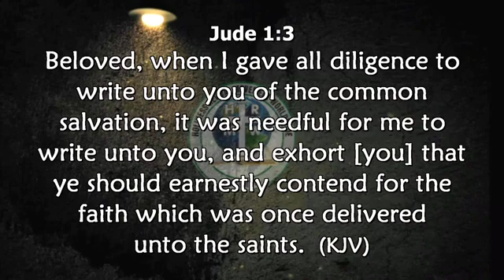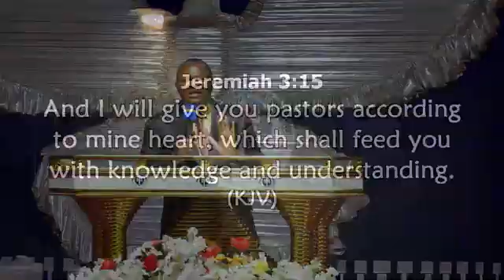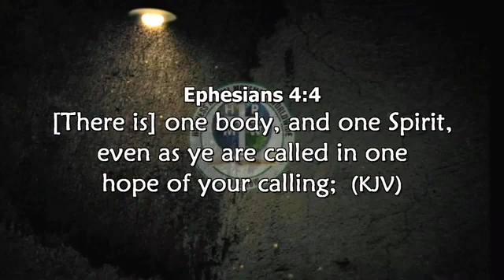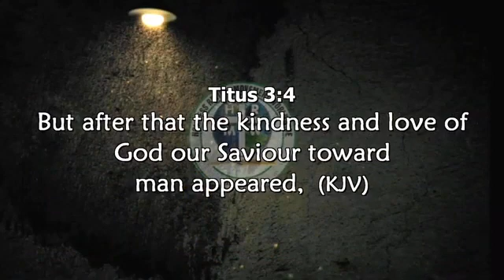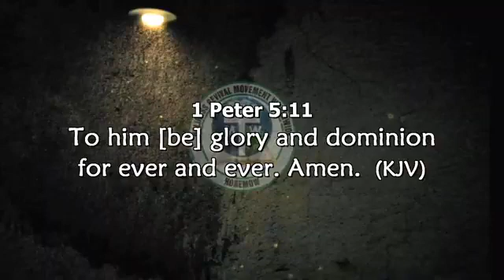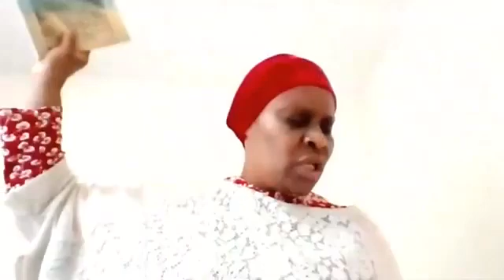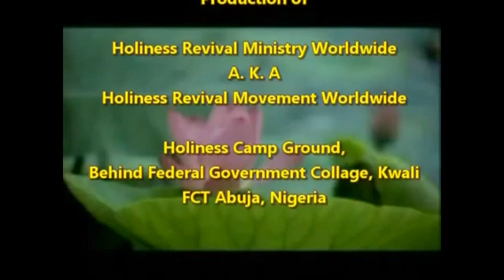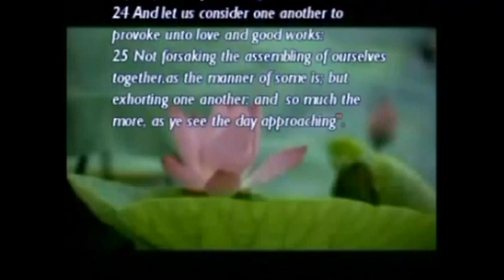MAY GOD DEPEND ON YOU FOR THE UNITY OF THE CHURCH by Pastor Paul Rika